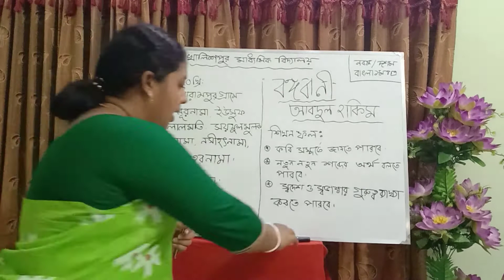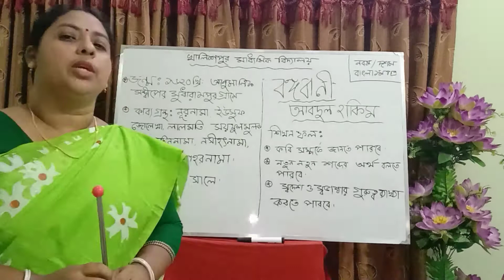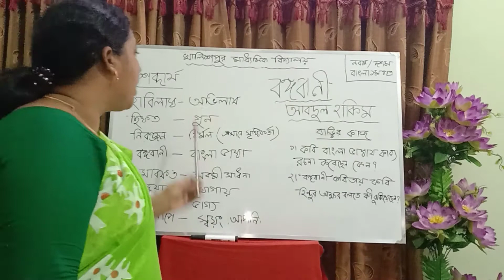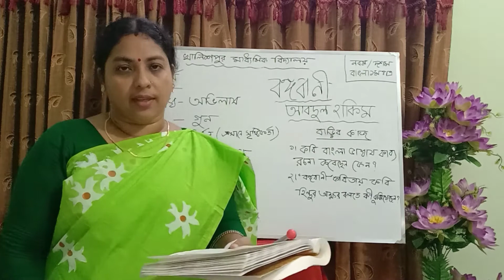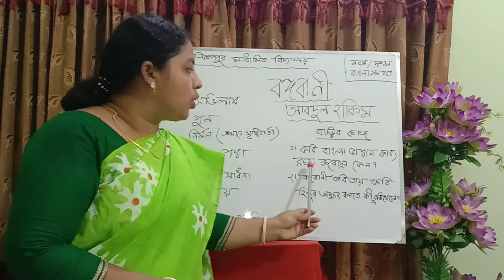নবম-দশম শ্রেণী, বাংলা ১ম পত্র,'বঙ্গবাণী'।